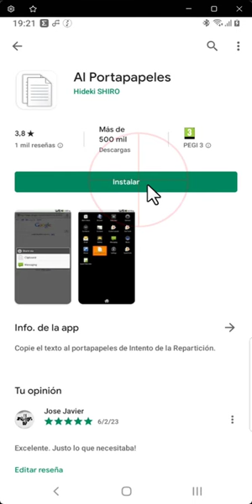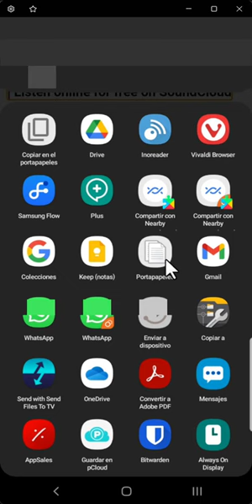Como Compartir Con El Portapapeles en Cualquier Móvil Android cómo se hace en un Samsung Galaxy 📋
En resumen, para tener la opción de compartir directamente al portapapeles en un móvil Xiaomi o de cualquier otra marca, se debe descargar una aplicación llamada "al portapapeles" desde la Play Store. Esta aplicación es gratuita y sin anuncios intrusivos. Una vez descargada y abierta, se puede utilizar la opción de compartir enlaces y otras cosas desde otras aplicaciones a esta aplicación, y luego pegar el contenido en cualquier campo de texto para verificar si funciona correctamente.

la aplicación "al portapapeles" es útil para aquellos móviles que no tienen la opción de copiar al portapapeles al compartir enlaces o texto. Al compartir a esta aplicación, se puede copiar el contenido y pegarlo en cualquier campo de texto. Esta aplicación funciona en Android 12, aunque fue diseñada para versiones anteriores.

Para compartir texto, imágenes o cualquier otro tipo de archivo desde el portapapeles en un dispositivo Android, siga los siguientes pasos:

Copie el contenido que desea compartir en el portapapeles.
Abra la aplicación o la información que desea compartir.
Toque y mantenga presionado donde desea pegar el contenido del portapapeles.
Seleccione "Pegar" o "Pegar desde el portapapeles" en el menú emergente.
Toque el botón "Compartir" o "Enviar" y seleccione la forma en que desea compartir el contenido (por ejemplo, por correo electrónico, mensaje de texto, etc.).
Nota: los pasos pueden variar ligeramente dependiendo del dispositivo y la versión de Android que esté usando.

Espero que estos hashtags te sean útiles para tu contenido en YouTube.